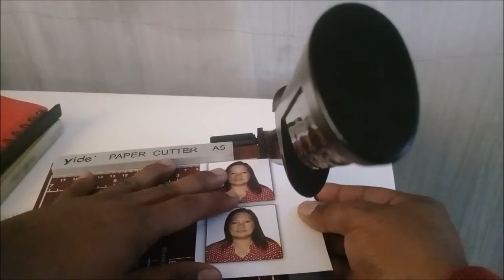How to Use Mini Paper Cutter A5? | Basic Tutorial | Teacher Kevin PH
-61%
A5 Paper Photo Cutter Guillotine cutting machine Trimmer Wood Base 5-10 Sheets with Grid
₱ 385.00
₱ 999.00